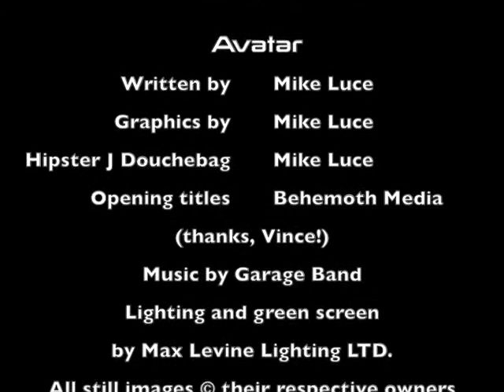Movie Wrench:Avatar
This is a critical review of James Cameron's, "Avatar." Short version; I didn't like it. And here's why.